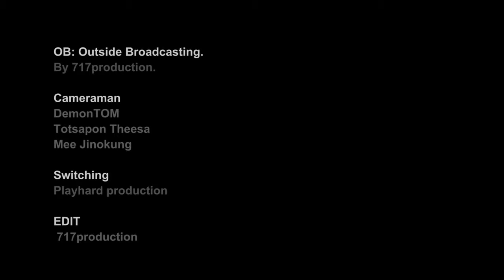The legend of love